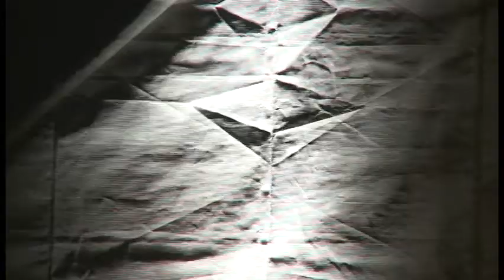ROSARIO - CLUB 1º DE MAYO - Maximiliano Floridia y Juanci.mp4